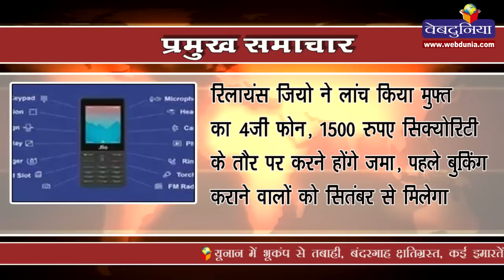रिलायंस जियो का बड़ा धमाका मुफ्त 4जी फोन : Reliance Jio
रिलायंस जियो ने लांच किया मुफ्त का 4जी फोन, 1500 रुपए सिक्योरिटी के तौर पर करने होंगे जमा, पहले बुकिंग कराने वालों को सितंबर से मिलेगा
गुजरात चुनाव से पहले कांग्रेस को झटका, शंकरसिंह वाघेला कांग्रेस से बाहर, वाघेला का दावा कांग्रेस ने मुझे निकाला, कांग्रेस ने कहा हमने नहीं निकाला